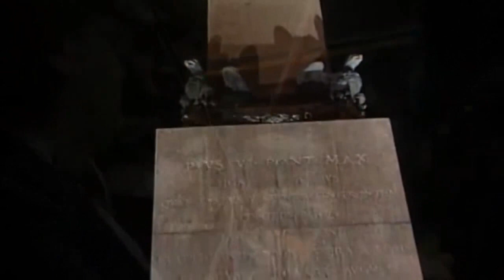Beethoven Symphony No 9 in D minor „An die Freude“ „Ode to Joy“ Giuseppe Sinopoli RAI Orchestra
Sinfonie Nr 9 in d-Moll op. 125, An die Freude
Symphony No 9 in D minor Op 125, Choral Symphony
Ode to Joy Ode an die Freude, Ode à la joie Inno alla Gioia, Oda a la alegría 頌歌喜びへ
Giuseppe Sinopoli conducts Rai Orchestra
Singers: Luciana Serra, soprano; Guillemette Laurens, mezzosoprano; Eike Wilm Schulte, tenor; John Villars, baritone
1.Allegro ma non troppo, un poco maestoso 0:00
2.Scherzo 16:34
3.Adagio molto e cantabile 28:57
4.Presto -- Allegro ma non troppo -- Vivace -- Adagio cantabile -- Allegro assai 45:30
5.O Freunde -- Ode to Joy 53:12